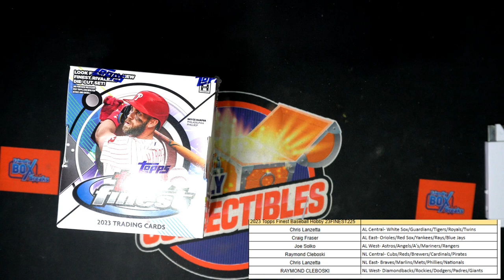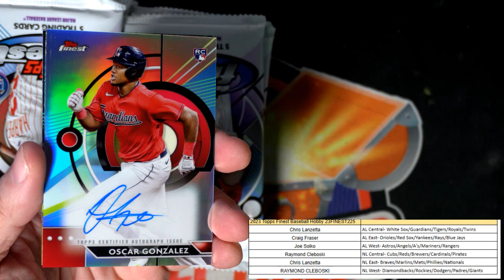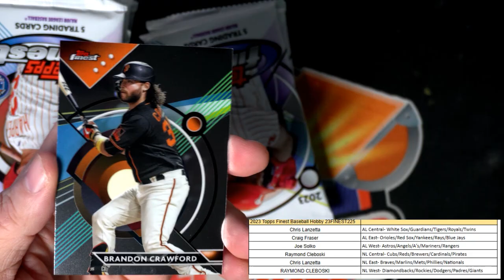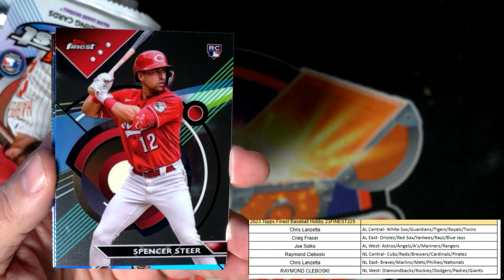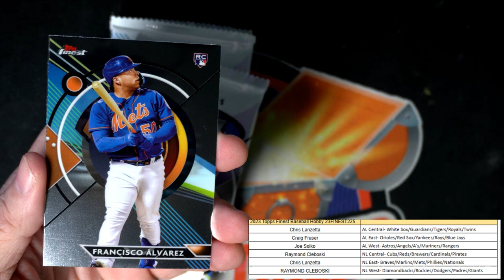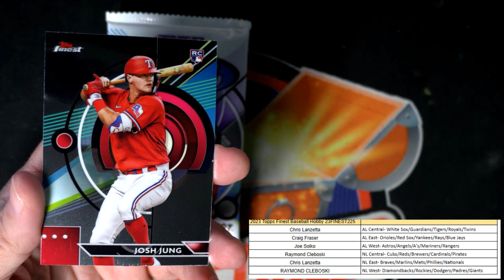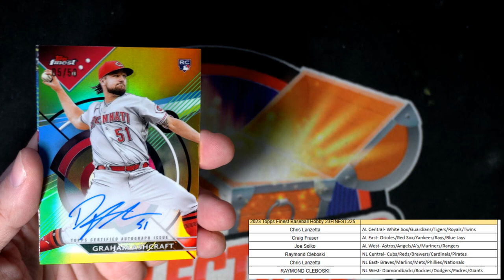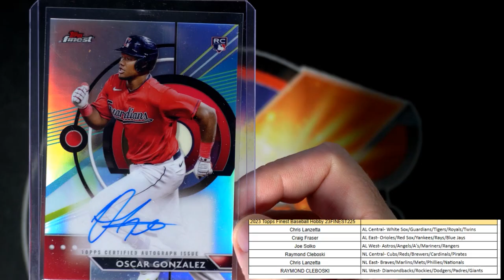2023 Topps Finest Baseball Hobby ID 23FINEST225